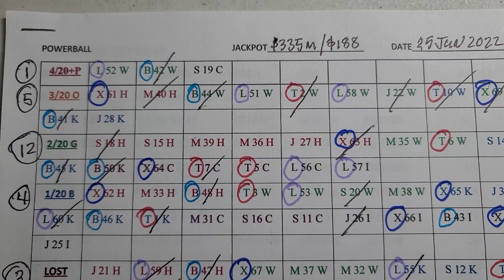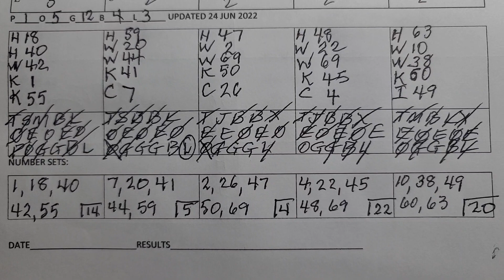Powerball numbers for Saturday 25 June 2022. Good luck!